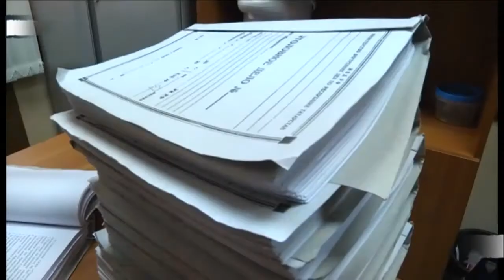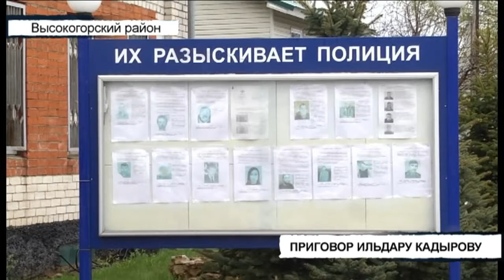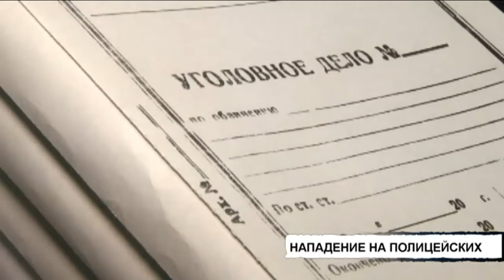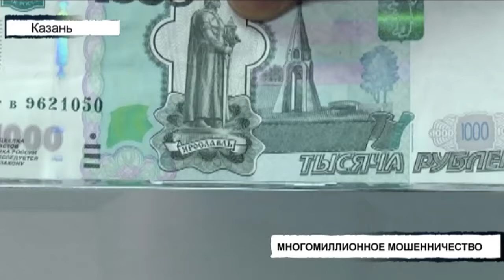Вызов 112 - 06/12/17 ТНВ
Смотрите программу Вызов112 по будням в 20:00/22:00 на канале ТНВ. Обо всех происшествиях в Казани и республике вы можете сообщать по тел. 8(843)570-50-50.

Координаты:
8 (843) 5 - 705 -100

Таяну ноктасы. В эфире: пн, вт, ср, чт - 19:00

Вечерняя игра. В эфире: пн, вт, ср, чт - 22:10

7 дней. В эфире: вс - 19:30, 21:30